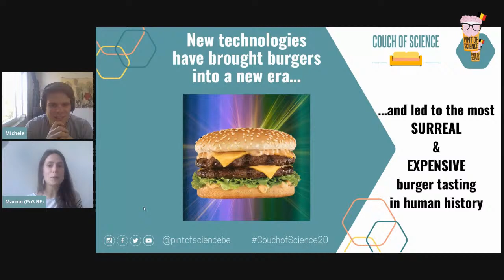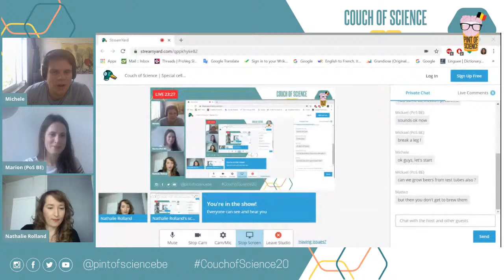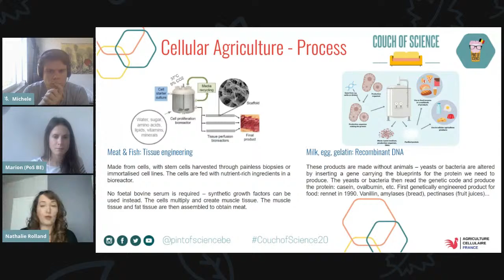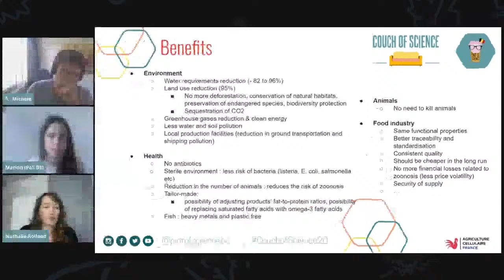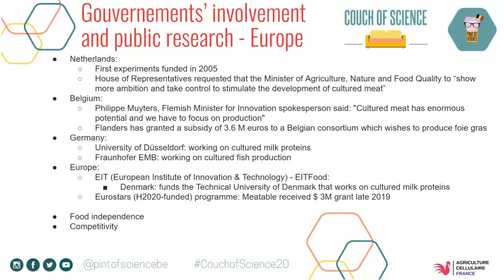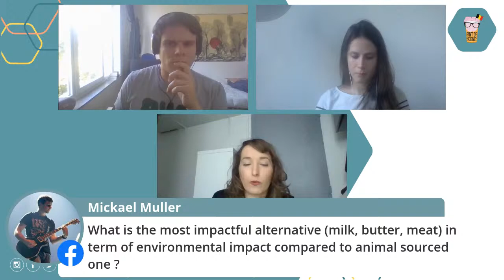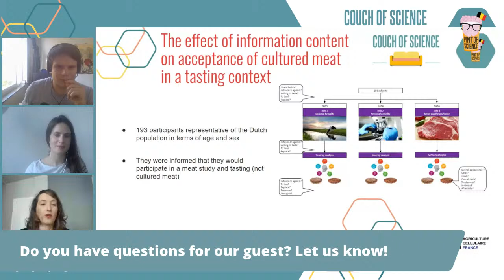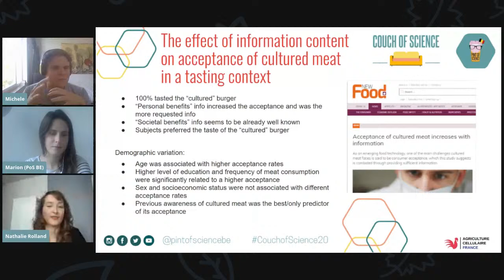Couch of Science | Special cellular agriculture [online]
On Thursday, we take you on a night out-in… It's a Couch of Science! 🍜
Your meat in a petri dish? Let's get at the dinner table, we are gonna talk about food and vegetal alternatives but also and mostly about cellular agriculture. 🌴 We will be joined by Nathalie Rolland from ProVeg International. She is an INRA researcher (working on consumer acceptance of cultured meat) and co-founder/president of Agriculture Cellulaire France.

🍻🥨 Sit tight, plug yourself on our Facebook page Pint of Science Belgium or on our Youtube channel We will be there for a 40 minutes joyful event in English.

During the stream, don't hesitate to send us questions and interact with us. 🦹‍♂️🦹‍♀️
Grab a burrito and see you on your couch on the 21sy of May at 6:30 pm CEST 👋